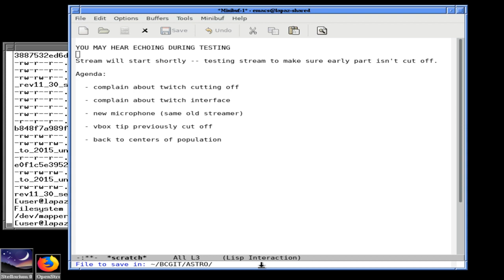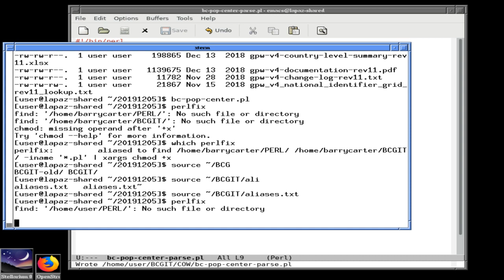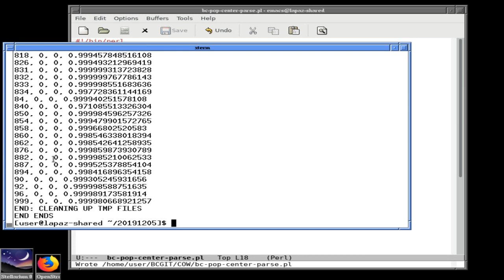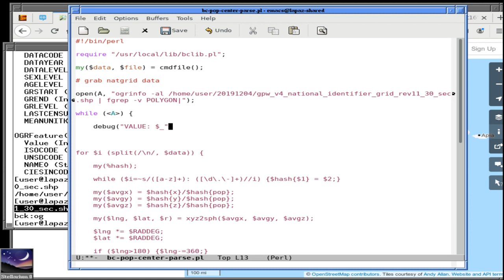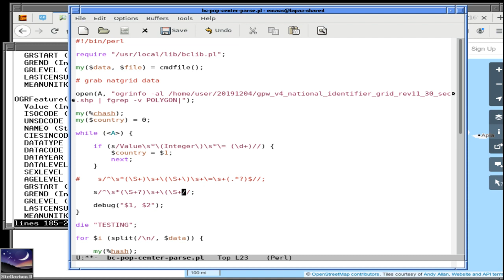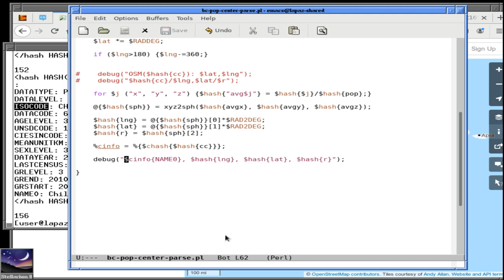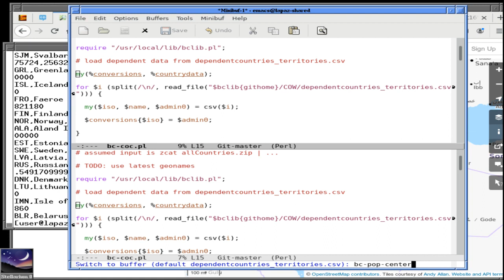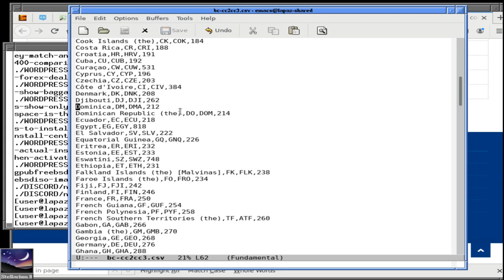National centers of population or something 7 Dec 2019 BLrLjnYkIxU